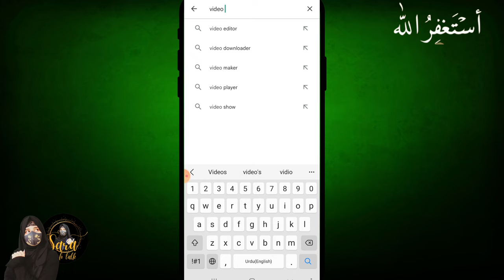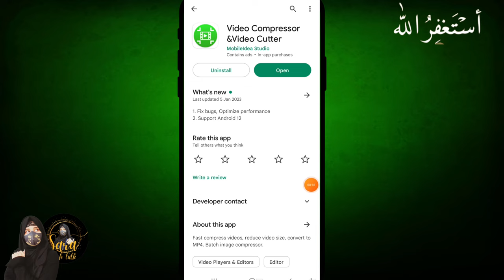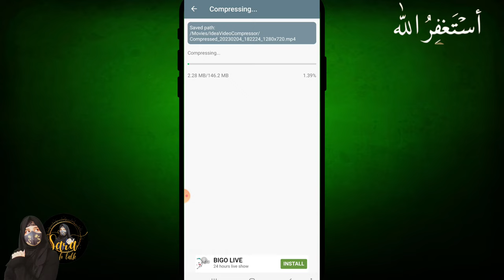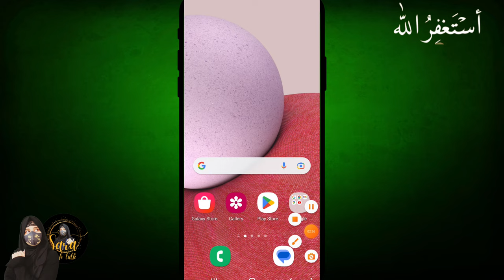How to Compress Video without Losing Quality 2.0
compress video,compress without losing quality
render video
export video
compression
video editing
learn video editing in hindi
compress a video file
make video files smaller
reduce video size
change video size
decrease the size of a video
resize a video
change the resolution of a video
change video format
convert videos to a smaller size
compress large video files without losing quality
compress video files for email
compress video for web
compress mp4 video
video compressor
video size reducer
video compression tools
video compression software
video compress
How To Compress Large Video Files Without Losing Quality
how to reduce video
reduce video file size android
how to compress video files
how to reduce video file size
compress video
How To Reduce Video Size Without Losing Quality on Mobile
compress video files
Best Video Compressor Apps For Android
best video compressor for android
make video smaller
compress,compress video
make video smaller without losing quality
make video smaller for email
convert low quality video to 1080p hd
how to convert low quality video to hd on android
low quality video to 1080p hd,how to convert normal video to full hd
how to convert low quality videos in hd android
how to enhance video quality on android
video enhancer app
compress video file size without losing quality
compress video size
how to compress videos
how to reduce video size
Earn

Sara Tech Talk

●How to make Gig on Fiverr in 2023 | Create Ranked Gig on Fiverr 2.0 | fiverr gig

find clients without creating gigs

●How I got 100 hundred Orders in one month on Fiverr | Fiverr order trick 2.0

●Get your first order on Fiverr in just 7 days! 2.0 | make money online 2023

●Top 5 Best Freelancing Skills That Will make You Rich In 2023 | make money online 2023

●Rank Your GIG on First Page Within 24-HOURS

●5 Secret tricks to get Order | how to get first order on fiverr in 2023

●Make Money Online By Doing This Simple Easy Work Without Investment 2.0

●Get Unlimited Orders Without Creating gigs